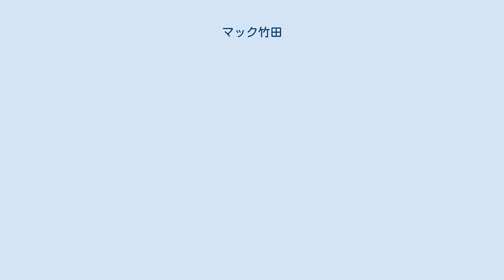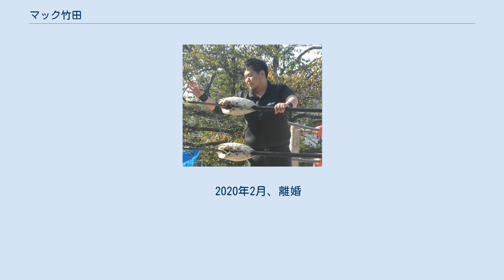マック竹田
マック竹田（マック たけだ、1986年5月3日 - ）は、日本のプロレスのレフェリー。
 本名、竹田 浩紀（たけだ ひろき）、大日本プロレス所属。
 群馬県中之条町の観光大使。
 2012年、大日本プロレスに入社。
 9月29日、広島県立広島産業会館大会にてレフェリーデビュー。
 マック竹田に改名した理由は竹田誠志とかぶると言うからであり、かつてのバイト先がマクドナルドであったことを知ったアブドーラ小林が命名したため。
 マクドナルドアルバイト時代はスウィングマネージャー（時間帯責任者）まで昇進していた。
 横浜文化体育館大会の売店で転び膝の半月板を損傷したことがある。
 2013年7月26日後楽園ホール大会、怪我をした李日韓の代わりに塚本拓海 vs 高橋匡哉の蛍光灯100本デスマッチにて蛍光灯デスマッチを初めて裁く。
この試合は新世代の2人の試合を新人レフェリーが裁く未来の大日本を期待させるデスマッチとなった。
 2014年12月21日、横浜文化体育館大会にてBJW認定世界ストロングヘビー級選手権、石川修司 vs 河上隆一を裁く。
これが自身初のタイトルマッチでのレフェリーとなった。
 2019年2月21日より、母の故郷である群馬県中之条町の観光大使に就任。
 2020年3月8日に中之条町にて興行開催。
観光大使に就任してから1年というスピードで同町の大日本プロレス初開催を決定した。
  2020年2月、離婚
 君といつまでも / 加山雄三